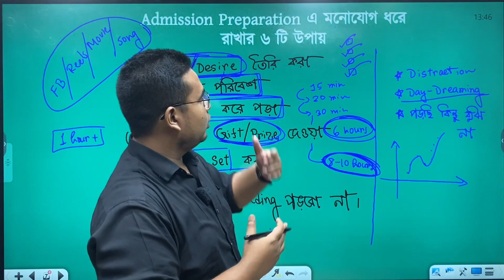দিনের শুরুতে বা তার আগের দিন রাতে আজকের অথবা আগামীকালের টার্গেট ফিক্সড করে ফেলা।